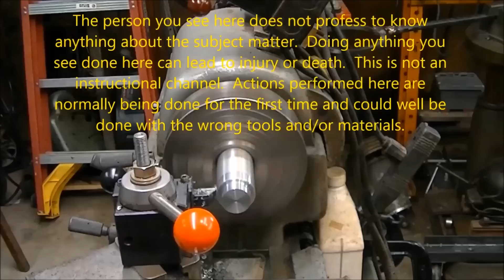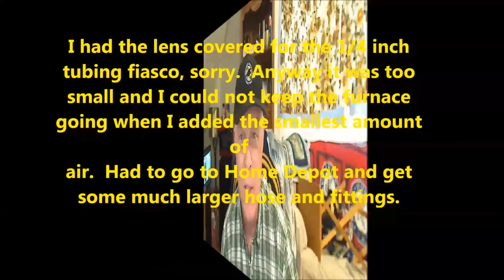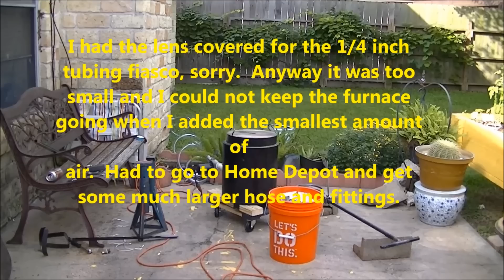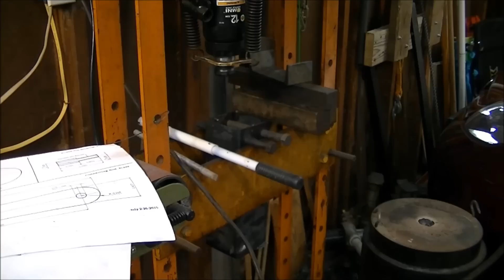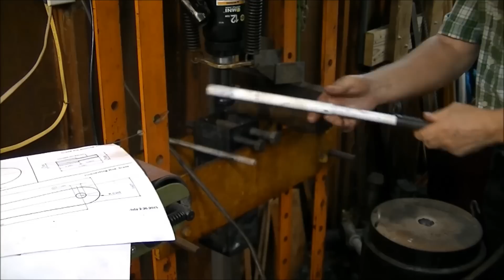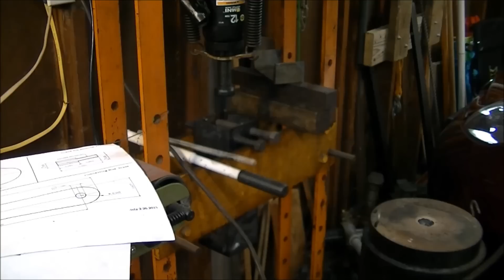Casting a big old chunk of aluminum part 3 of 3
The aluminum casting is finally finished.  Now I have aluminum coming out my ears.  Still it has been a very convoluted path full of disasters.